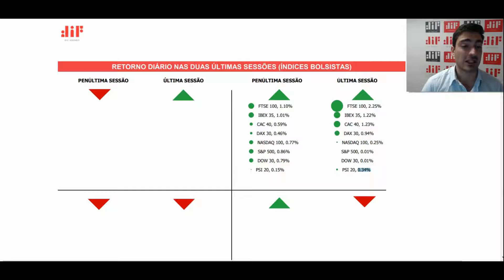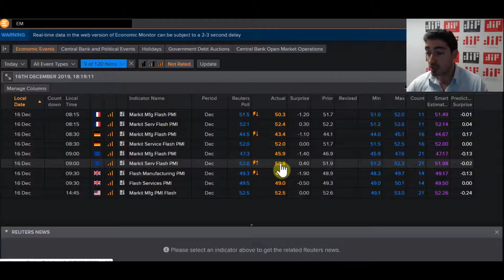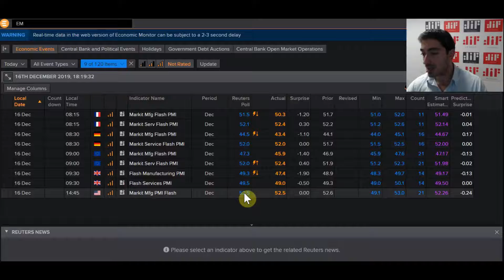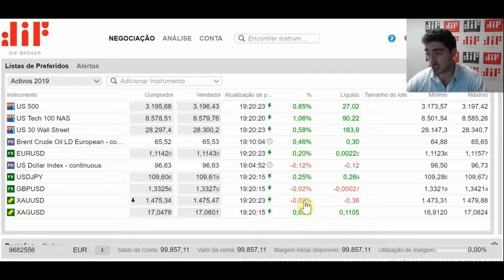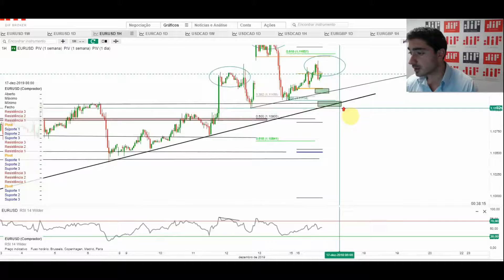Resumo de mercado: 16 de dezembro